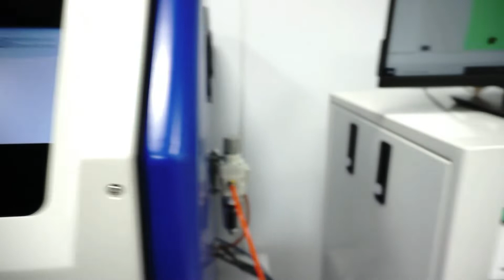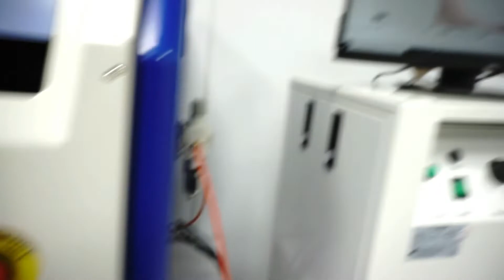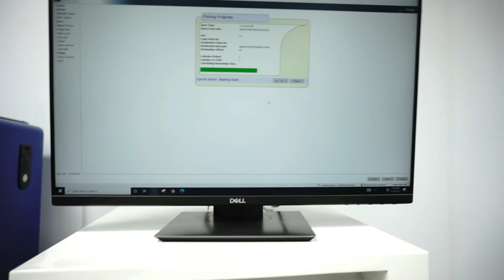Molecular Devices MDC QPix 420 Colony Picker [BOSTONIND] - 32666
DETAILED INFO AND PHOTOS FOR THIS & SIMILAR ITEMS MAY BE FOUND